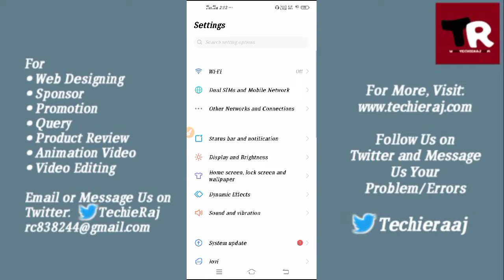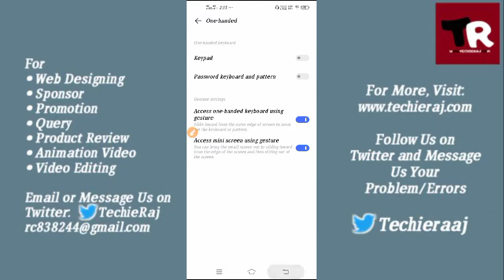Vivo Y19 One Hand Mode Setting